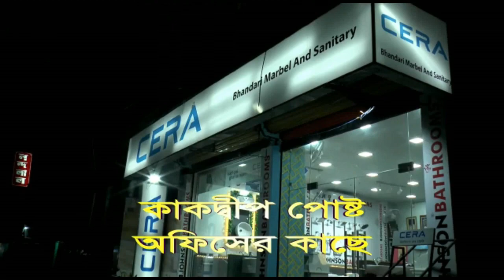ডুবে গেল ট্রলার নিখোঁজ 3 জন মৎসজীবি উদ্ধার হয়েছে 12 জন মৎসজীবি